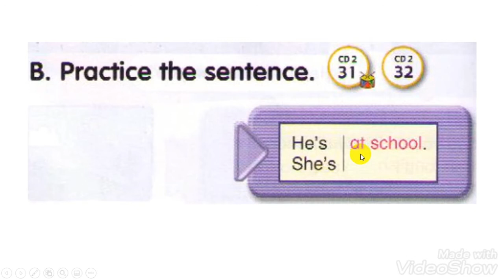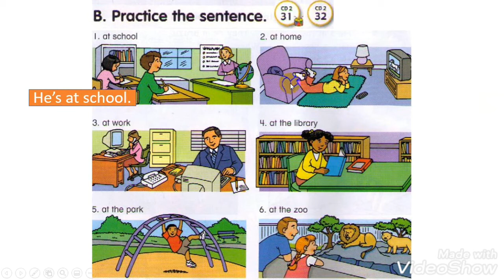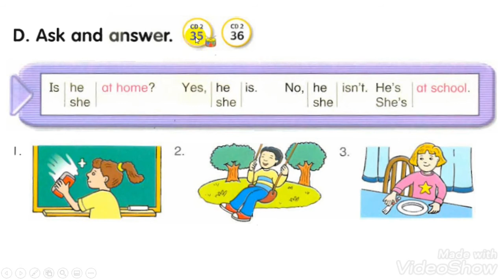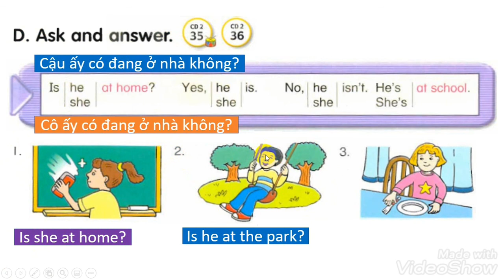File nghe Let's Go 2 - Unit 6 (trang 48 - 49)